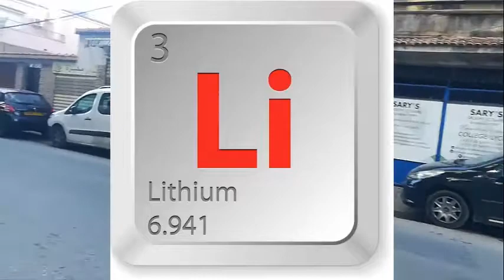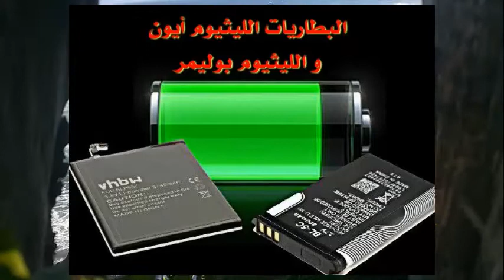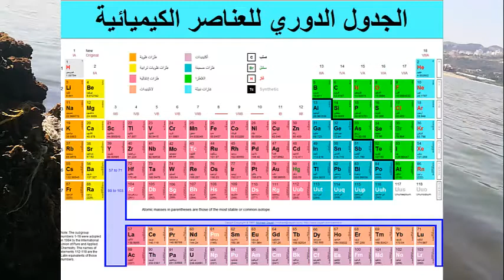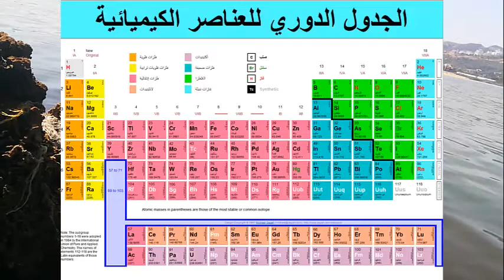البطاريات في خطر.. مخزون العالم من الليثيوم مهدد فما الحل؟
هل تعرف بطاريات الليثيوم؟ تلك البطاريات الصغيرة التي لا يوجد جهاز كهربائي أو إلكتروني إلا ويحتوي عليها، من الهواتف المحمولة إلى أجهزة الحاسوب النقالة، بل حتى السيارات. يبدو أن هناك أزمة عالمية على الأبواب حول توفُّر هذه البطاريات، ليست بسبب البطاريات نفسها، ولكن بسبب ذلك العنصر الأساسي الذي يدخل في تركيبها، الليثيوم.

Do you know lithium batteries? These are small batteries that no electrical or electronic device does not contain otherwise, from cell phones to laptops, even cars. It seems that there is a global crisis looming over the availability of these batteries, not because of the batteries themselves, but because of that main component of their composition, lithium.